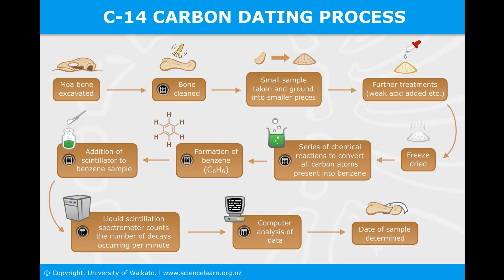Scientists Discover A Graveyard in Antarctica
Welcome to the enigmatic realm of Antarctica, a land of icy mysteries and unparalleled scientific exploration. In this awe-inspiring corner of the world, scientists have recently made a groundbreaking discovery – a graveyard frozen in time. Join us on an extraordinary journey as we delve into the secrets held within this desolate landscape. Uncover the remnants of ancient lifeforms, preserved by the unforgiving cold. Explore the profound implications of this finding, unraveling clues about Earth's history. Prepare to be captivated by the extraordinary wonders that await in Antarctica, a realm where scientists continuously push the boundaries of human knowledge.